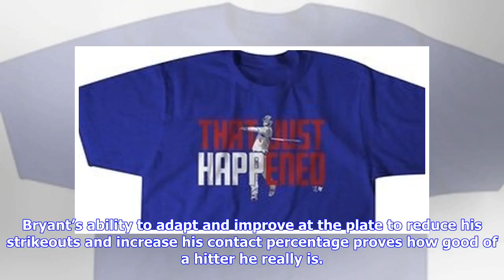Breaking News | Chicago Cubs: Kris Bryant may be on pace for his best season yet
As unbelievable as it may seem, Chicago Cubs third baseman Kris Bryant may still be underrated. The young slugger is generally looked at as one of the game’s superstars, alongside big names like Bryce Harper and Mike Trout. However, ever since his MVP season in 2016, it seems that his success has somehow still been somewhat underplayed. Almost two months into the season, Bryant is currently batting .301 with 22 RBI, eight home runs and 25 strikeouts. He has been the Cubs most consistent hitter s...